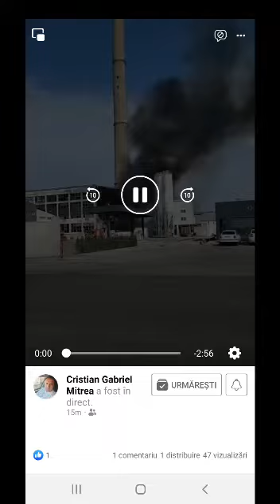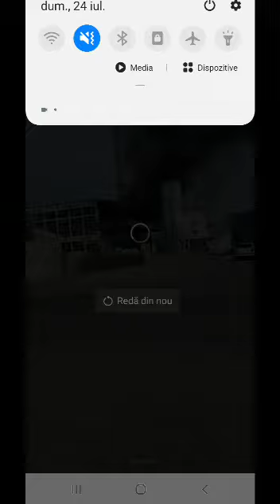incendiu la Eco Burn din Brazi, Prahova